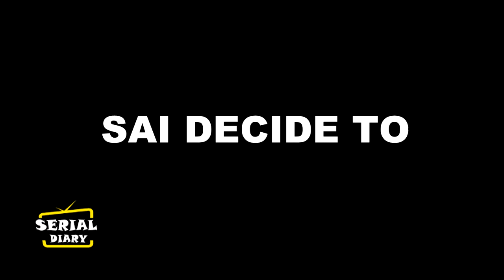GHKKPM || OMG !! अपने और SAI के रिश्ते के खातिर VIRAT उठाएगा ये कदम.....